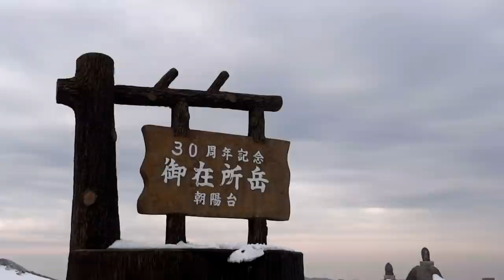dsc hx100v video test (Myanmar in Japan) 御在所 雪道 part-4